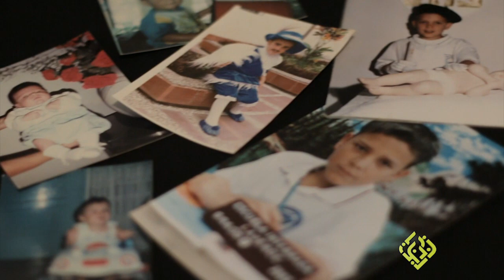Santiago Muñoz - Desde lo alto